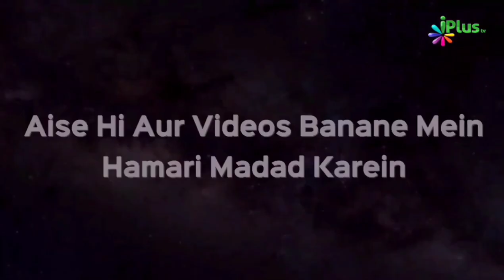Deen Ke 3 Maraatib | Umar Abdur Rahman | Taqreeri Muqabala iPlus TV